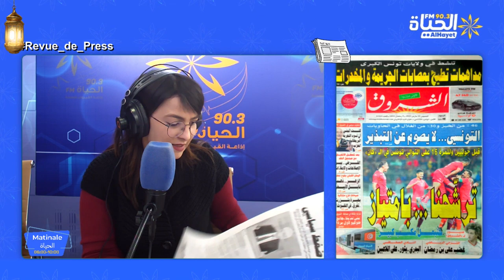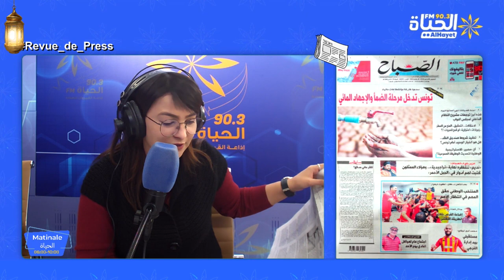Matinal Alhayet: Revu de Press: قراءة في عناوين الصحف الصادرة لليوم بتاريخ 30-03-2023 مع سهام حمدي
قراءة في عناوين الصحف الصادرة لليوم بتاريخ 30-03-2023 مع سهام حمدي